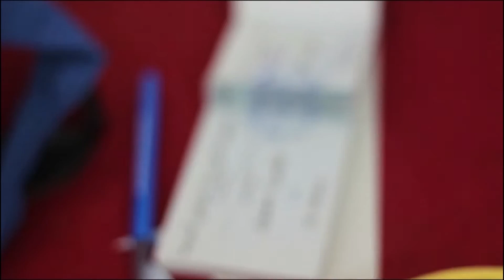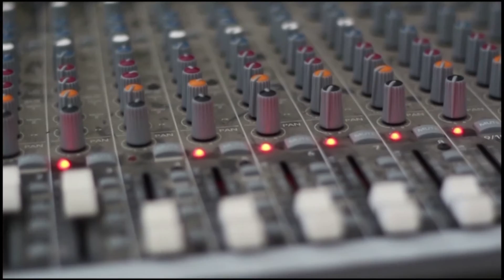Journal Audiovisuel Douar Hicher - Cinema is Coming Festival 2015 Tunisia